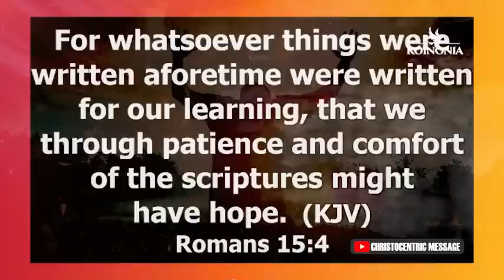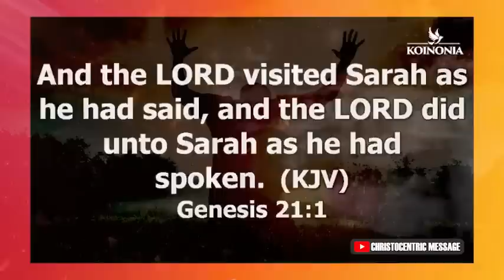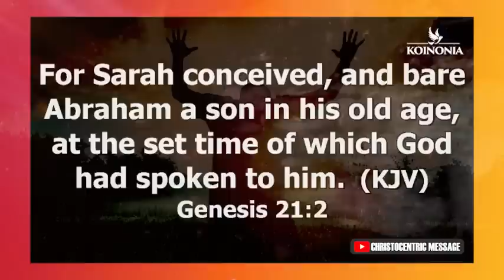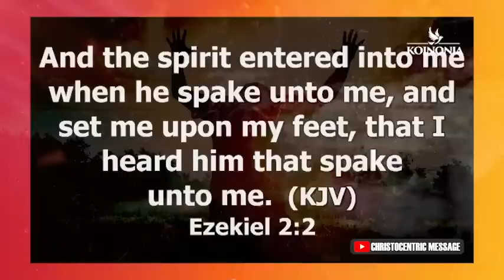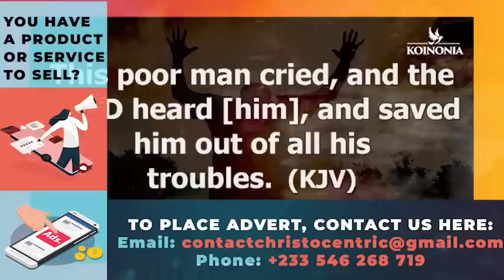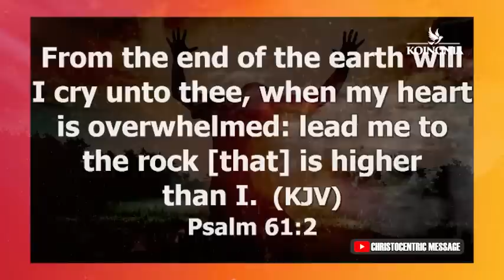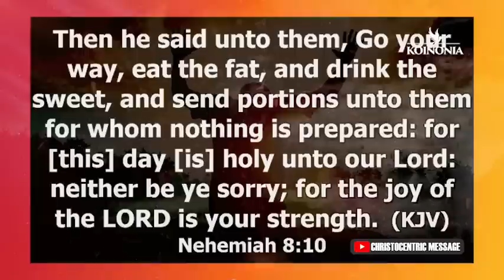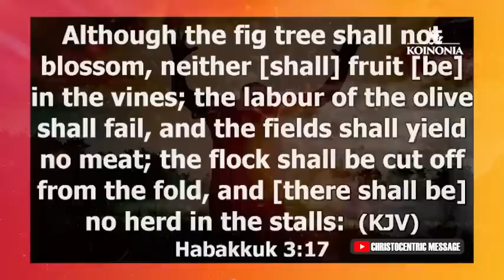DECLARE OVER YOUR LIFE (IS TIME TO FIND JOY) - Apostle Joshua Selman